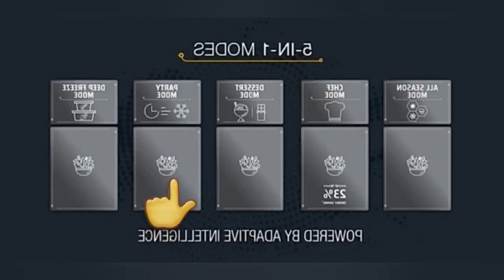Midea Refrigerator Model WHS87LW1 Repairs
Midea 18 Inch Freestanding Compact Refrigerator with 2